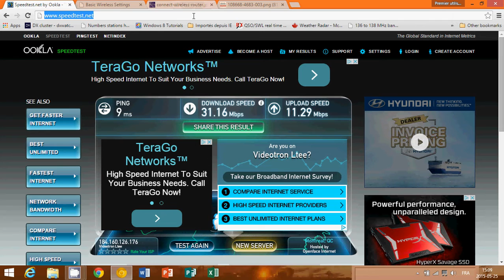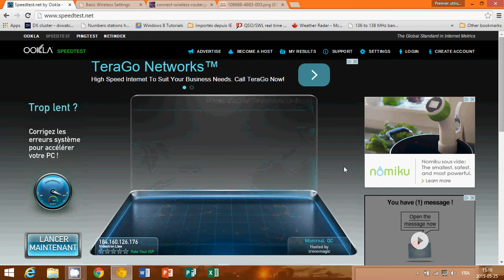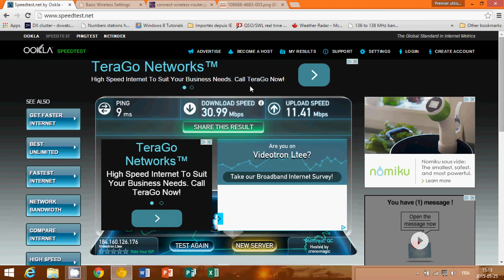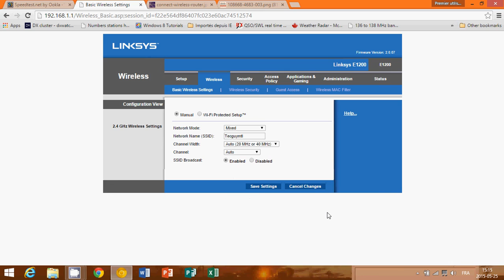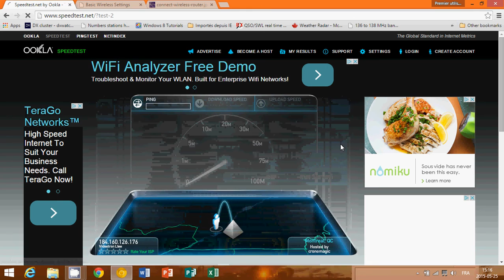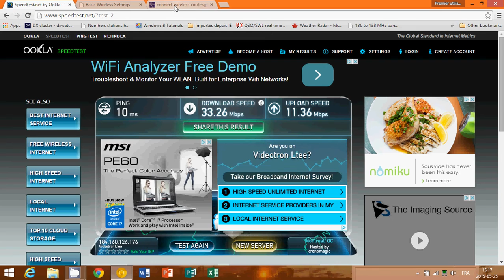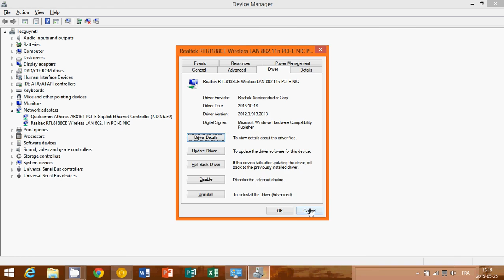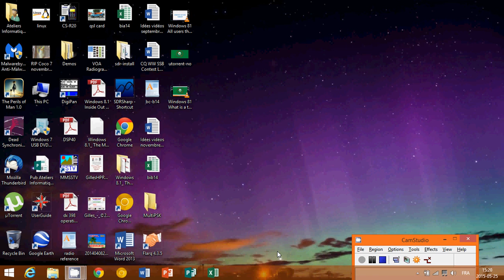Windows 8.1 Troubleshooting Wifi slow connections and Wifi frequent disconnect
Some tips and tricks to try if you have some unreliable Wifi .. if it's always slow or disconnects frequently. Hope this helps